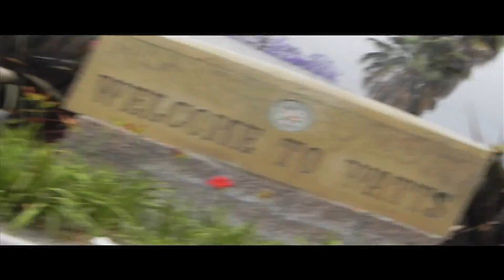Exclusive Interview with Rap Artist "Blac Owt"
One on One WattsCity Films Production Interview with rapper "Blac Owt" from Watts, California.